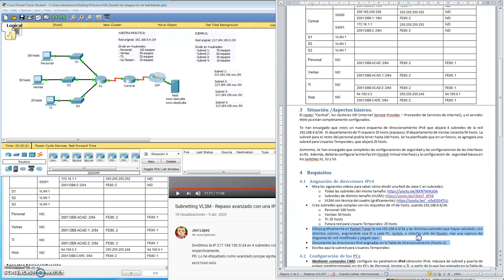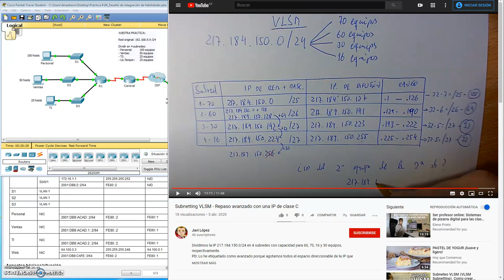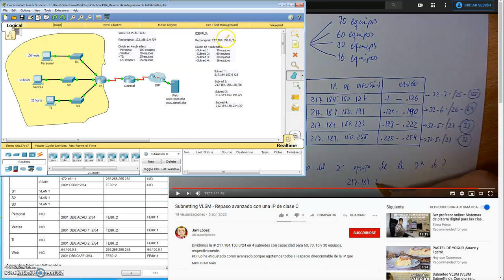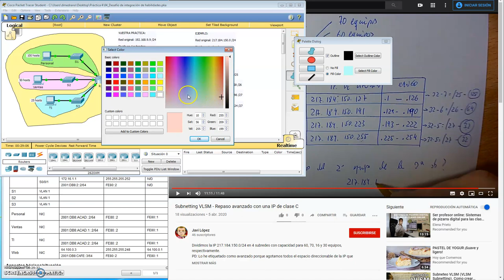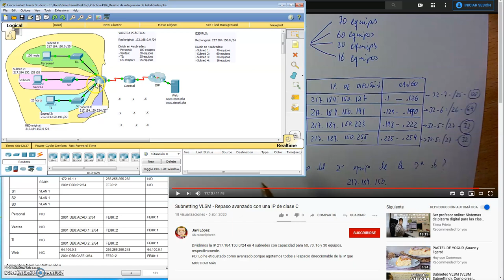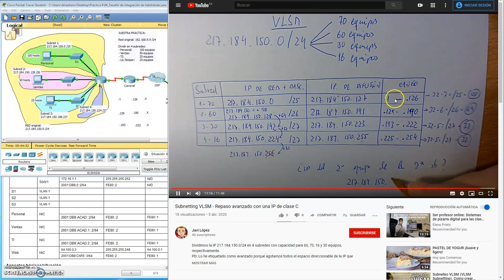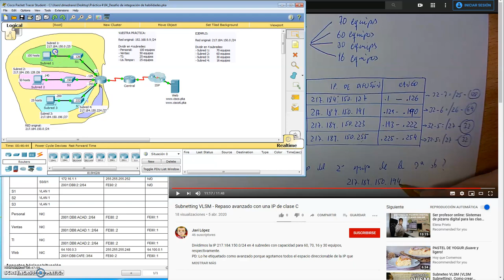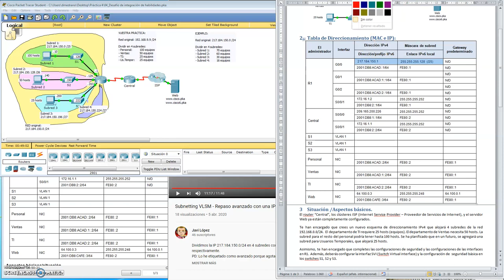Dividir red de clase C en subredes, y asignar IPs y Máscaras en diagrama de red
Para resolver dudas en el apartado 4.1 de la práctica.

Para la realización de una práctica de mis alumnos de 2º FPB de Informática y Comunicaciones, para el módulo profesional de IMRTD